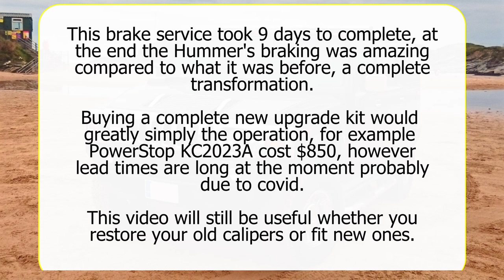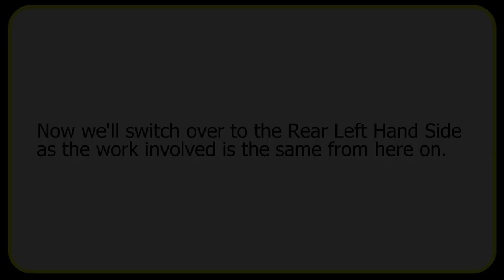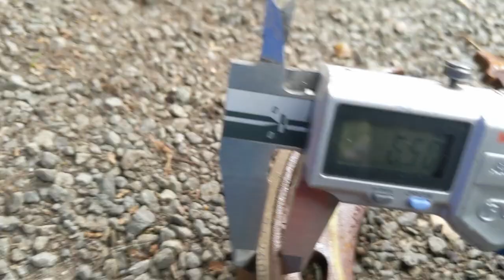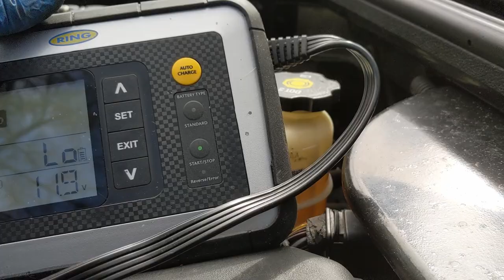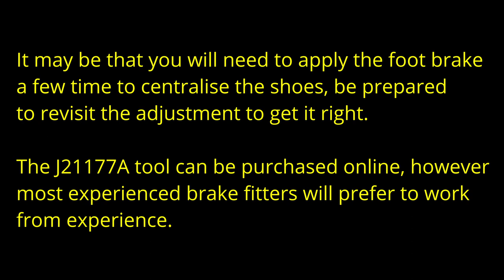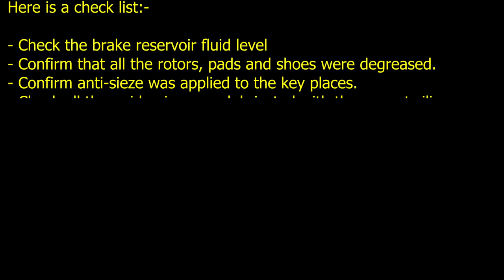Hummer H2 2005 - Disc Pads, Rotors, Parking Brake Shoes - Full Service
Please use this video as a guide, it will provide an insight to the work involved.

Click on Timeline Marker to Skip to Segment ---
00:00 - Introduction and over view
00:55 - Front brake tools required for brake caliper removal
01:04 - Rear brake tools required for brake caliper removal
01:34 - Rear RH caliper removal important leverage technique.
02:19 - Rear LH caliper removal jacking technique, different to RHS
06:54 - Rear rotor removal and brake shoe discussion
08:36 - Rear brake shoe removal and replacement
17:13 - Caliper bracket cleaning and restoration
21:47 - Brake reservoir, reducing and maintaining fluid levels
23:22 - Pushing back the brake cylinders
26:01 - Cleaning-up the caliper bracket ready for painting
27:19 - Painting the brake backing plate / dust shield
28:08 - Adjusting the parking brake shoes
28:57 - Painted caliper bracket
30:09 - Brake rotor preparation, de-grease before fitting
30:53 - Rotor, caliper and brake pad refitting
31:46 - Guide pin lubrication,  silicon greasing, thread-lock, anti-seize and torqueing-up bolts
32:01 - Completed brake overview
33:03 - Undoing the front caliper bolts and preventing front wheel from turning
40:38 - Fitting brake pad retaining clips, checking pads move freely
41:42 - Completed left front brake